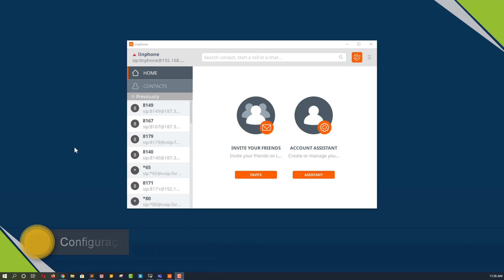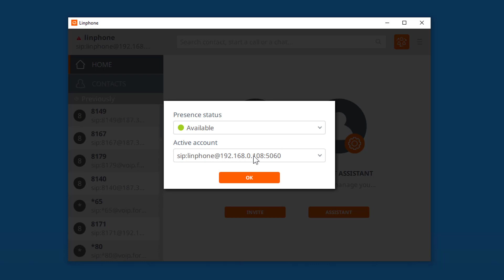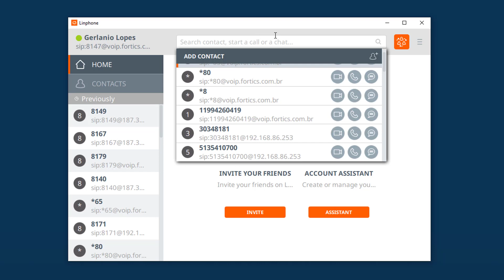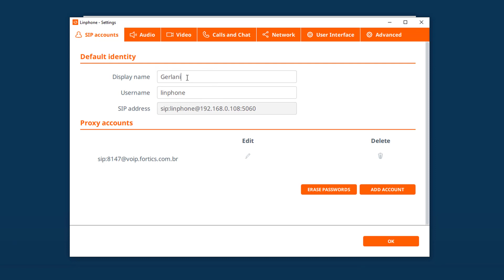Configurando Linphone em seu PC